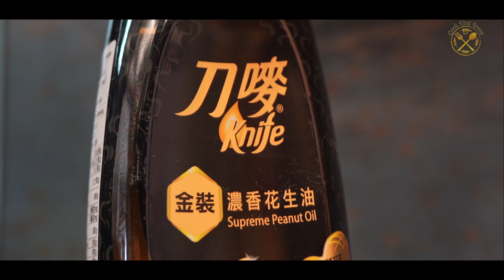【炒龍蝦點先夠惹味】XO醬炒腸粉點解要加肉碎？ 再撈埋龍蝦膏？我的用油秘訣？龍蝦處理步驟分享 （XO醬炒龍蝦 肉碎腸粉底)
繼續母親節特輯，今次仍然都係中式，煮個海鮮，好味唔難而不失霸氣，地方得睇！
龍蝦有好多做法，最普遍就係上湯，芝士，或者薑蔥炒，我哋今次除咗XO醬炒之外，用咗腸粉索汁，因為腸粉中間有空隙可以比一般嘅烏冬伊麵更掛身。刻意加入咗肉碎，提升味道之餘再增加口感，至於龍蝦嘅蝦膏亦都發揮得淋漓盡致，炒香撈埋入去同腸粉一齊索，吸盡精華。

至於龍蝦，當然唔會煮過籠，鮮甜嫩滑。今次再示範龍蝦嘅處理。
最緊要，當然要用刀嘜嘅特濃花生油啦！